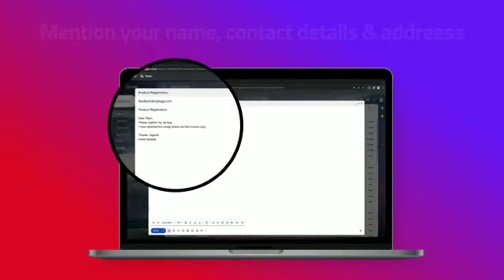E Warranty Registration